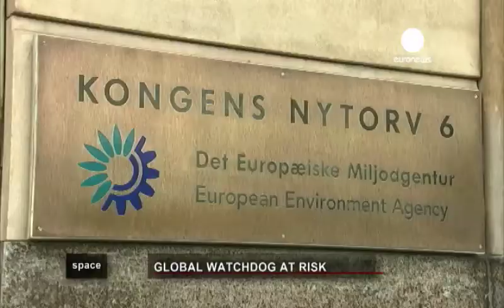ESA Euronews: Global watchdog at risk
Europe has adopted an extensive monitoring programme to keep tabs on the environment while keeping us safe. It is called GMES, Global Monitoring for Environment and Security. The Sentinel multi-satellite project is already under way but, financially, clouds are looming on the horizon.